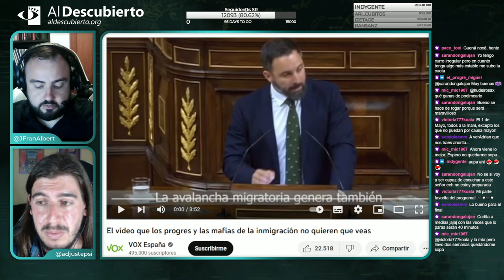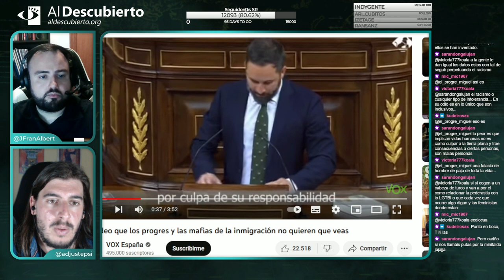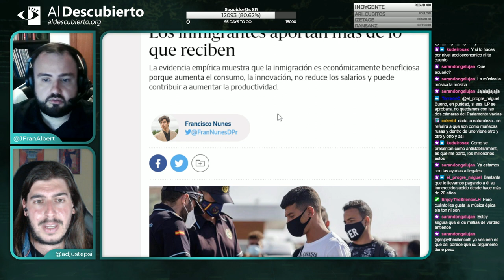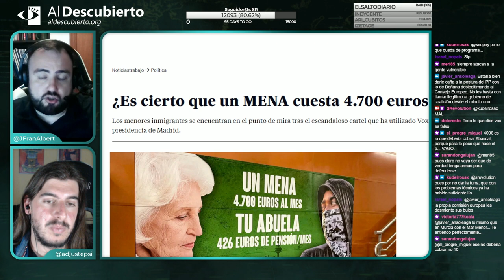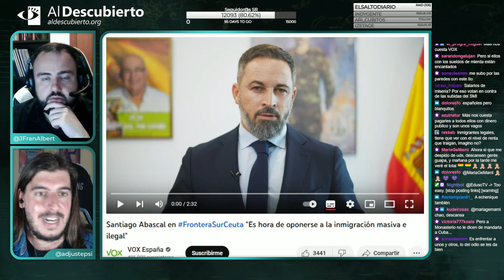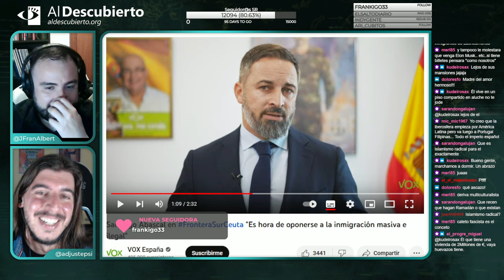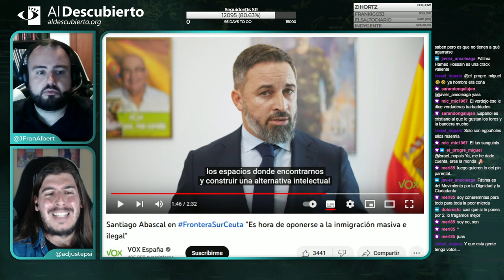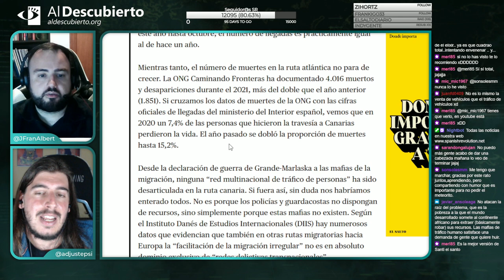DESMONTANDO EL DISCURSO XENÓFOBO DE VOX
En este especial de Desmontando a la ultraderecha, desgranamos un discurso de Santiago Abascal, líder de Vox, sobre inmigración. Fragmento del directo de Twitch emitido el 31/05/2023.